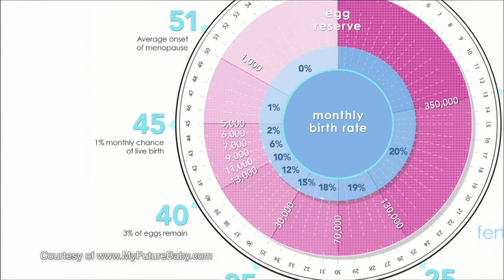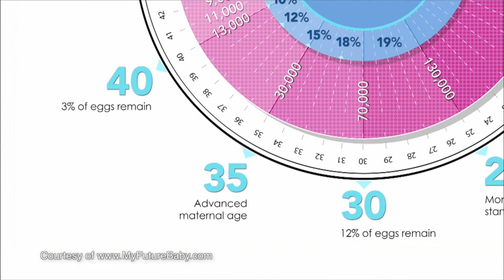Delaying Pregnancy and Parenthood: The Risks and Rewards | The Forum at HSPH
In a new report, the National Center for Health Statistics at the CDC has confirmed that the average age at which American women deliver their first babies has increased in the last 40 years. The Center reports that there were more than nine times as many first births to women 35 years old or older in 2012 than there were four decades earlier. Juxtaposed to this trend is a decrease in the last decade in first birth rates for women younger than 30 years old. This Forum examined the societal and technological factors driving delayed pregnancy, including fertility treatments; delved into the health risks to older mothers and their babies; and explored both the risks and the benefits to older parenthood.

Presented May 21, 2014 in Collaboration with PRI's The World and WGBH

Watch the entire series from The Forum at Harvard School of Public Health